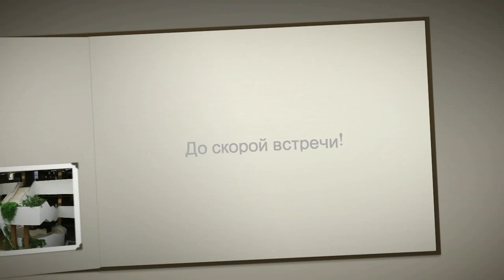Донская публичная библиотека | Центр Культурных Программ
Донская государственная публичная библиотека